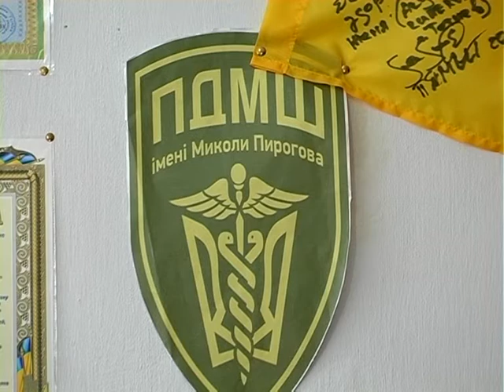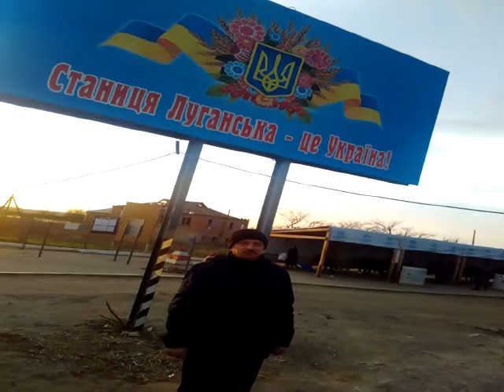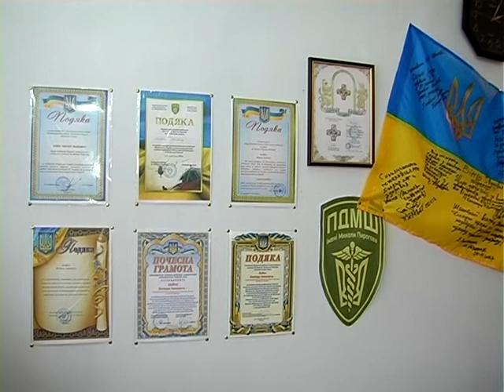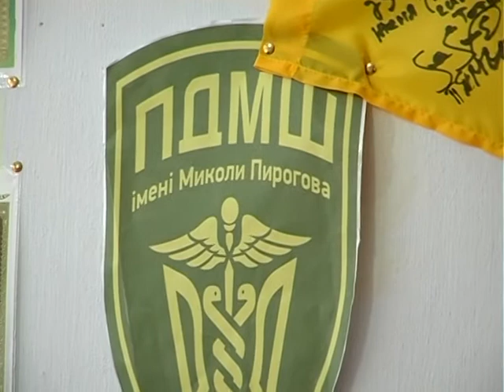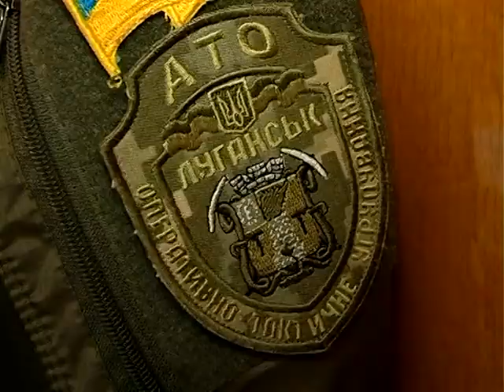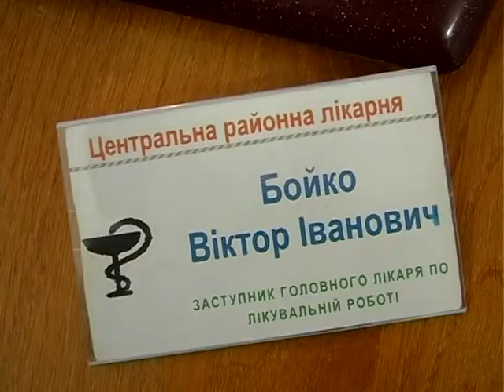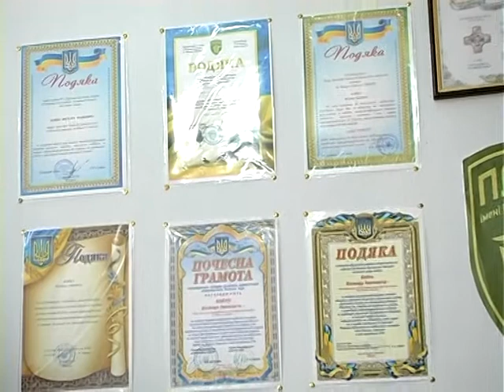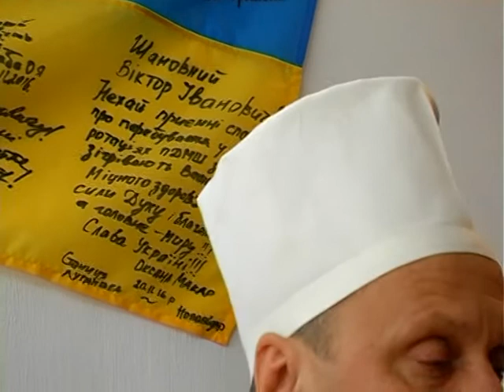"Герої сучасної війни" Віктор Бойко